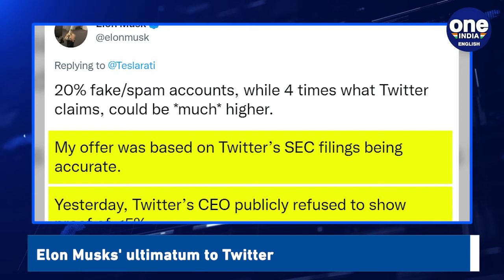Sri Lanka plans to sell state-run airlines to overcome economic crisis |Oneindia News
The new Sri Lankan government under the leadership of Prime Minister Ranil Wickremesinghe has decided to sell off state-owned Sri Lankan Airlines to overcome the economic crisis in the country.